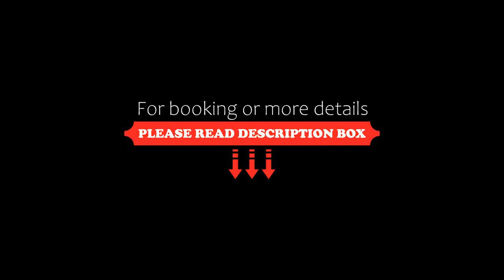Le Céleste de Portneuf / Hot tub in the forest + sleeping cabin, Pont-Rouge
About Property:
Situated in Pont-Rouge, Le Céleste de Portneuf / Hot tub in the forest + sleeping cabin offers a terrace with river and garden views, as well as a seasonal outdoor pool, sauna and hot tub. Boasting free private parking, the chalet is in an area where guests can engage in activities such as skiing, fishing and billiards.
The air-conditioned chalet consists of 3 bedrooms, a living room, a fully equipped kitchen with a fridge and a coffee machine, and 2 bathroom...
Property Type: Hotel
Address: 500 Boul Notre Dame, G3H 0L5 Pont-Rouge, Canada
Searching For
1. Le Céleste de Portneuf / Hot tub in the forest + sleeping cabin - Pont-Rouge
2. Le Céleste de Portneuf / Hot tub in the forest + sleeping cabin - Pont-Rouge Address
3. Le Céleste de Portneuf / Hot tub in the forest + sleeping cabin - Pont-Rouge Rooms
4. Le Céleste de Portneuf / Hot tub in the forest + sleeping cabin - Pont-Rouge Amenities
5. Le Céleste de Portneuf / Hot tub in the forest + sleeping cabin - Pont-Rouge Offers and Deals
Audio Credit:
Track Title: Reasons To Hope
Artist: Reed Mathis